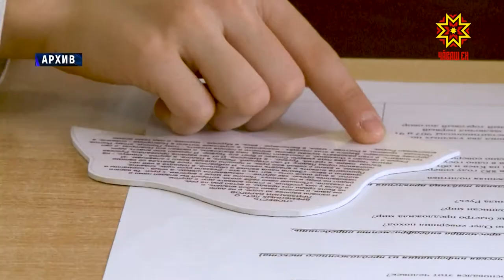Стартует Республиканский педагогический форум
20 февраля стартует Республиканский педагогический форум. Он начнется в полдень во Дворце культуры ЧГУ.